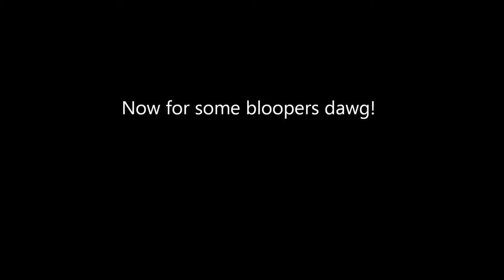Weg vom Acker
A drug bust by top spies, and to keep with stereotype, Russians are the bad guys.